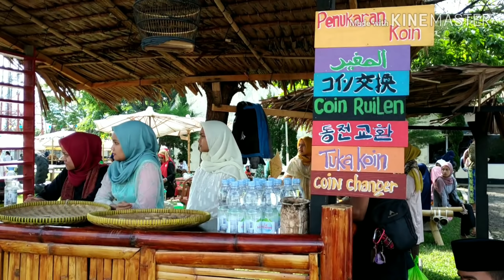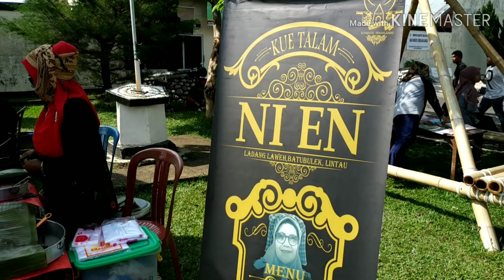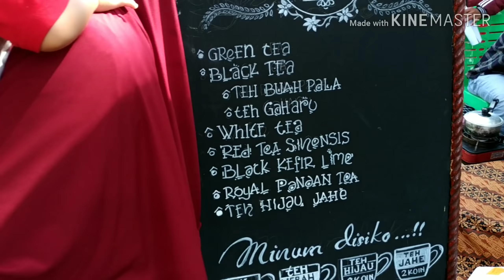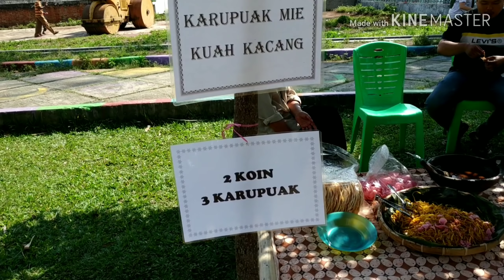Berburu kuliner "Nasi Pedas/Padeh" di Pasar Van Der Capellen Batusangkar Kuliner Sumatera Barat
Kuliner Nasi Padeh berasal dari daerah Simabua Pariangan, Kabupaten Tanah Datar, Sumatera Barat. Kuliner ini terbuat dari nasi dan rempah-rempah yang diaduk selagi nasi masih panas. Rasanya enak dan pedas dan membuat tubuh jadi hangat karena kaya akan rempah-rempah. Nasi Padeh ini bisa dibeli di Pasar kuliner Van Der Capellen Batusangkar.
Harganya juga murah sekitar 3 koin atau Rp. 7500
Alamat dan lokasi:
Benteng van der capellen, Baringin, Lima Kaum, Kabupaten Tanah Datar, Sumatera Barat